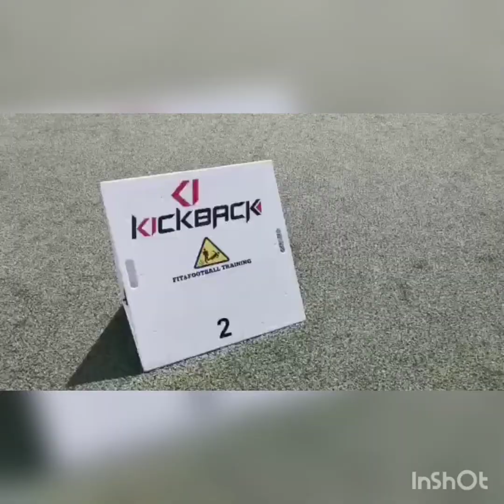Drill,Speed, dribbling, challenger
Fit&FootballTraining si appoggia al centro Sporting Club Ostiense zona EUR, per i lavori funzionali in sala abbiamo la sala alle CUPOLE zona (Acilia)

social:
*INSTAGRAM* fit&footballtraining
**YOUTUBE*. fit&footballtraining
*TIKTOK*.    fit&footballtraining

Lazzarini Gianluca 349/3126554
Simone libianchi. 347/2303119